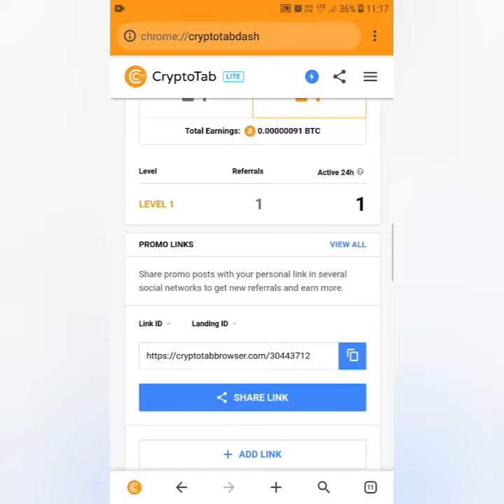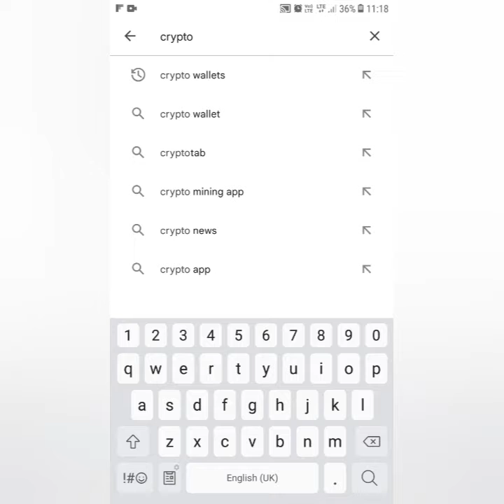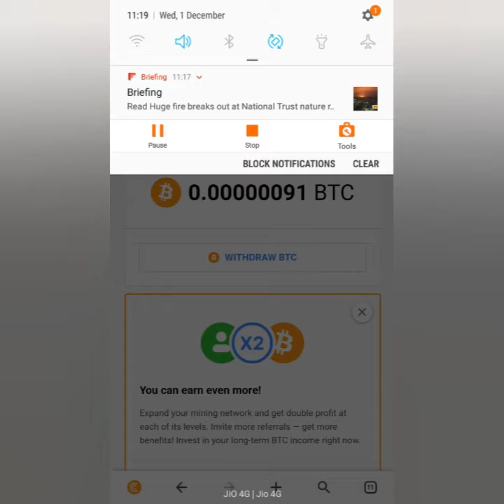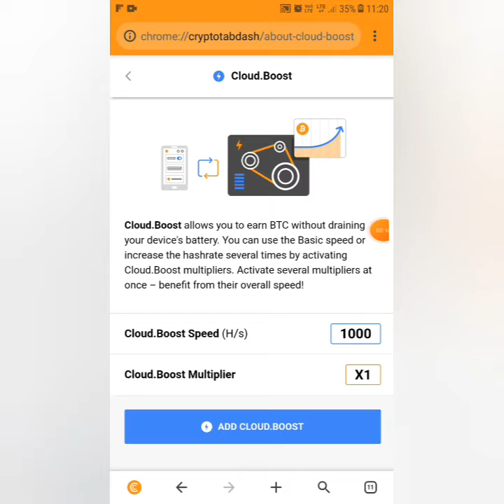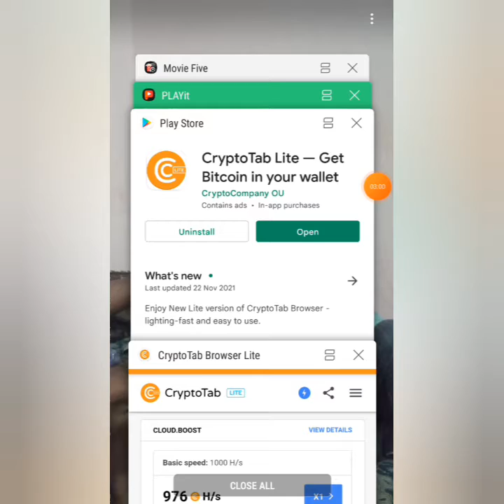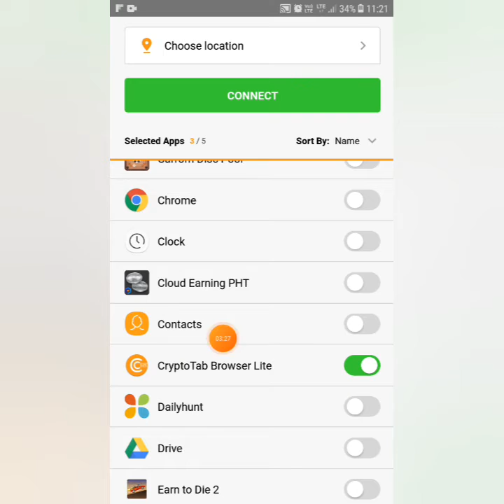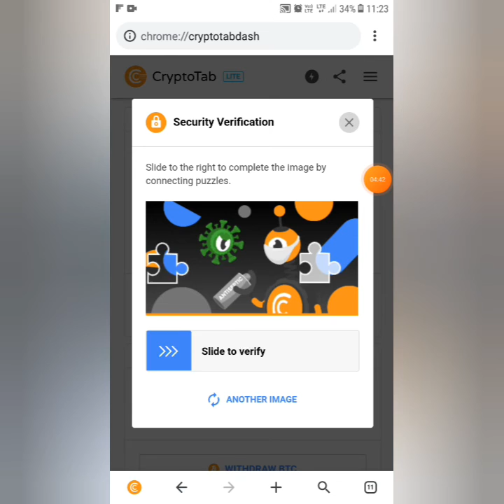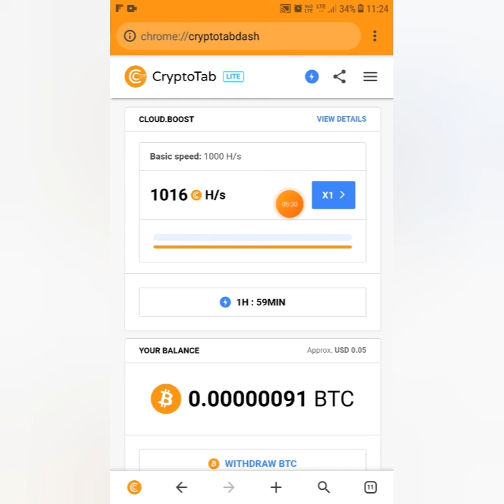Earn Daily Free Bitcoin No Investment 100% Working App| How to WithDraw Bitcoin To Binance Exchange